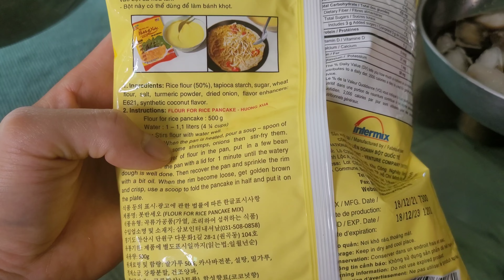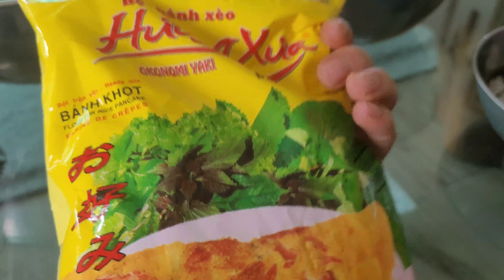베트남 반쎄오 동남아 음식 시골 자급자족 브이로그 (2부)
안녕하세요 요땡남입니다

오늘은 시골브이로그 2부 영상입니다
영상이 괜찮았다면 구독 공유 좋아요 알람설정 부탁드립니다😄

반쎄오

반죽재료
반쎄오 가루 500g
맥주 1리터

속재료
당근1개
양파1개
돼지등심 300g
숙주 천원치

소스재료

피쉬소스 1
물 2
매운고추 10개 홍고추 3개
마늘 20알
설탕 3.5스푼
식초 적당히